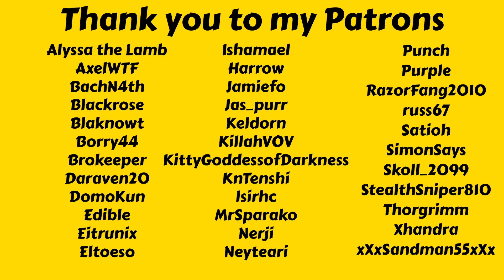Making My First RTS Game! - Let's Play Mad Games Tycoon 2 Full Release Ep 29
In this episode I make my first Real Time Strategy game before making an adventure game as that is now the trend! I also begin work on my tech level 3 handheld console.

Mad Games Tycoon 2 Hard Mode
Mad Games Tycoon 2 Full Release